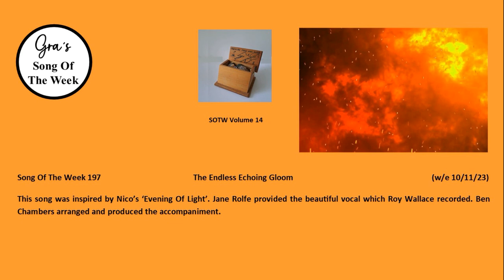197. The Echoing Endless Gloom (w/e 10/11/23) (feat. Jane Rolfe)